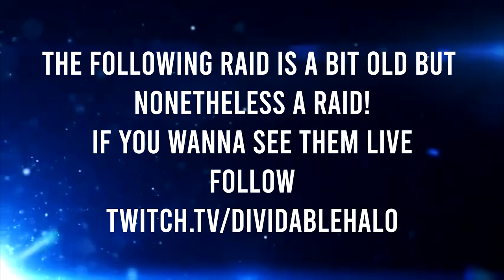Sentinel vs. Traxus Industries! Halo Reach Clan Raid! (2020)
DividableHalo
INFO: Old videos from 2020! Sentinel vs. Traxus Industries! RIP Sentinel!